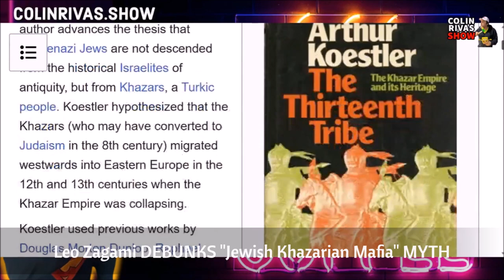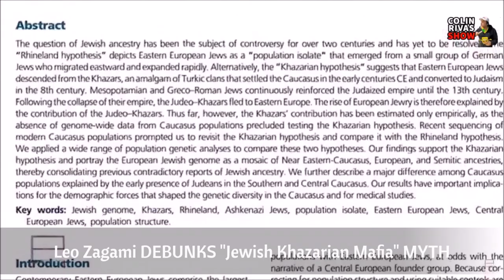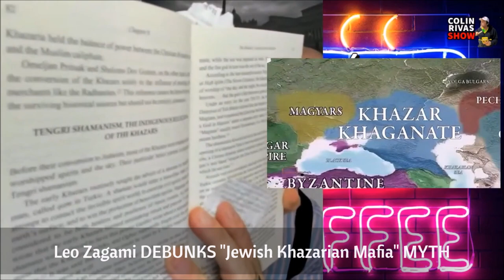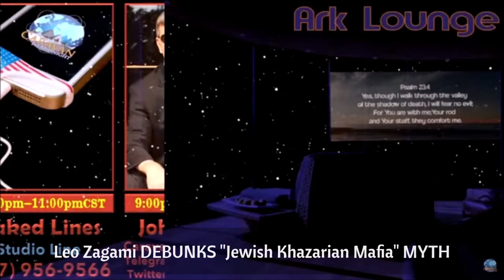Leo Zagami Research DEBUNKS "The Jewish Khazarians" LIE! DNA PROVES THE JEWS IN ISRAEL ARE REAL JEWS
Sid Canoe often will post the truth on "The Jewish Khazar" MYTH. Here is researcher Leo Zagami explaining the importance of this issue now for today. "Now to clear up this stuff we need to be very honest there is no khazarian DNA this book makes it very clear the Jews of Khazaria this is a book that you should read to clarify your mind upon this whole thing about the Khazarians which is used by the Sabbatean Frankists to deflect their attention towards the real problem which is them. This book clarifies the fact that there is no DNA of the Jews of Khazaria so the fact that you don't have DNA means that you can't really call somebody a Khazarian it will be like at that point just call them Nazi or Communist or whatever...so when you go into all of this  research you know it's very complex it's not an easy thing you guys because this is about defining the origins of these people and also the lies that are said their thesis like I serves only the purpose to say that these people are not from Israel and so basically they have no business in getting back and building back Israel after the second world war this is fundamentally why they are spreading this lie. Everything else is propaganda. It's basically if you know they say these people descent from the Khazars they were never really Israelites they were just converts to Judaism and then they spread the power and tentacles and they're taking over the world This is what they're claiming... first of all the claim comes from the big lie that the Ashkenazi Jews descend from Khazars. So here we have to go back to the DNA studies because here then we can really demystify and debunk this whole thing."

Original Leo Zagami interviews with Adam King and Colin Rivas

Thank you for HEARING! Please help Zidkenu save all humanity

Always thanks and prayers for Bible students & their publications worldwide.
All predictions are merely Bible forecasts from "That Servant" Pastor Charles Taze Russell.

Hebrews 10:38